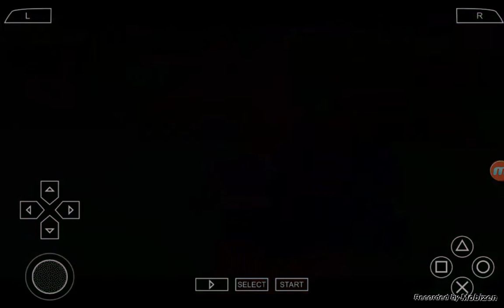Dbzttt gods vs gods of dustruction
I lose once but it won't happen  again